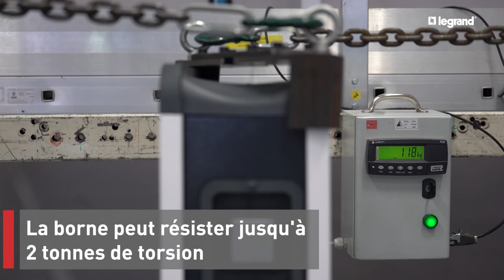Tests en laboratoire de la borne de recharge pour véhicule électrique Green'Up de Legrand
Découvrez-en plus sur les tests réalisés sur nos bornes de recharge pour véhicule électrique (IRVE) Green'Up de Legrand dans notre laboratoire de Malaunay !

Retrouvez toutes les informations sur nos bornes de recharge pour véhicules électriques Green'Up de Legrand

Au cœur de notre laboratoire d'essai situé sur notre site industriel en France à Malaunay en Normandie, agréé par le LCIE et titulaire de la certification EV Ready, les bornes de recharge pour voiture électrique Green'Up Legrand subissent des évaluations approfondies. Elles sont rigoureusement testées dans des conditions extrêmes afin de mesurer leur robustesse face à l'humidité, aux chocs, et autres paramètres.
Des essais techniquement pointus, axés sur les systèmes de communication entre la borne et le véhicule, complètent ce processus d'analyse approfondie.

Parmi les essais réalisés dans notre laboratoire à Legrand Malaunay sur nos bornes de recharge pour véhicule électrique Green'Up, découvrez un essai au brouillard salin (durée : 6 semaines), un essai contre les corps solides par une exposition de la borne Green'Up dans une chambre à talc (durée : 8 heures), un essai contre les corps liquides, un test de choc pour la résistance aux impacts mécaniques avec un marteau lancé à 40cm de hauteur, puis un nouveau test de choc avec un sac de 15kg (projeté à 1 mètre de hauteur), et des tests de torsion car la borne peut résister jusqu'à 2 mètres de torsion.
Pour compléter les tests dans le laboratoire de Malaunay, nous réalisons un test d'endurance linéaire, qui consiste à brancher et débrancher la prise du produit 5000 fois, ainsi qu'un test de communication entre la borne de recharge pour véhicule électrique Green'Up Legrand et le véhicule.

Découvrez plus d'informations sur notre usine Legrand Malaunay dans notre magazine "Réponses n°122"